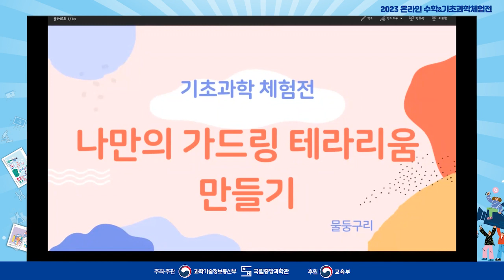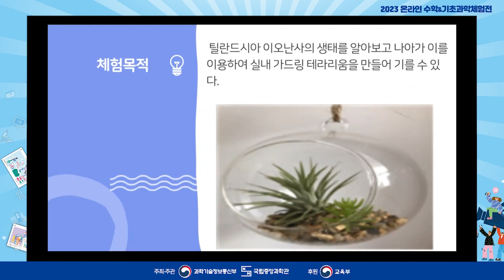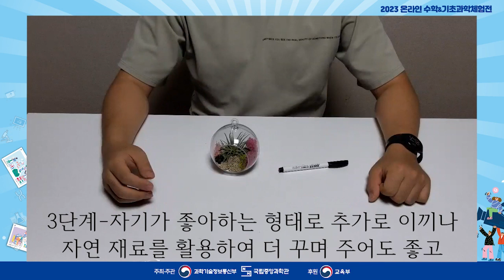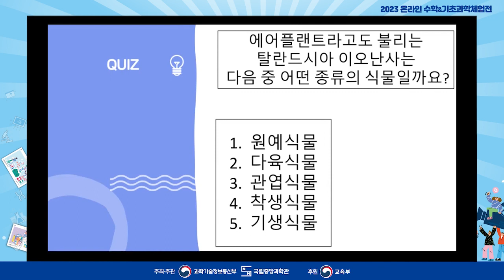[국립중앙과학관] 2023 온라인 수학 및 기초과학체험전 | A-11 나만의 가드링 테라리움 만들기 (전주대학교 물둥구리)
📌 A-11 나만의 가드링 테라리움 만들기
✔️학교명 : 전주대학교
✔️동아리명 : 물둥구리